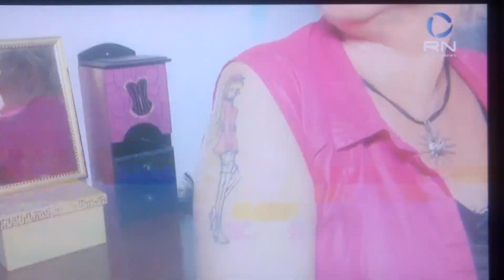Mulheres Caminhoneiras "Domingo Espetacular"